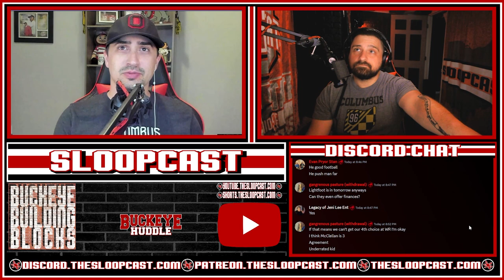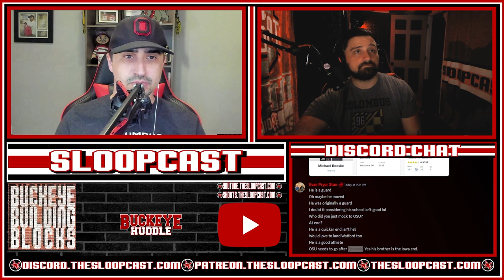Building Blocks: 2024 Final Calls & Our 2025 Mock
Final calls for Lightfoot, Moore, Rudolph, Lockhart, Aaron Scott, and Bolden.
PLUS
Our first ever 2025 mock class.